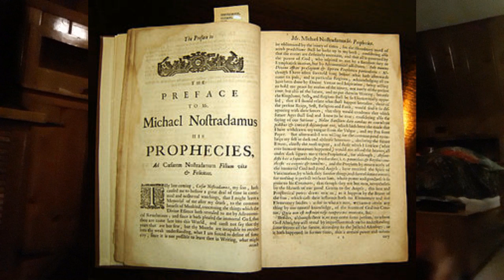Nostradamus Monk Predictions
new vids coming soon didnt upload lately personal reasons